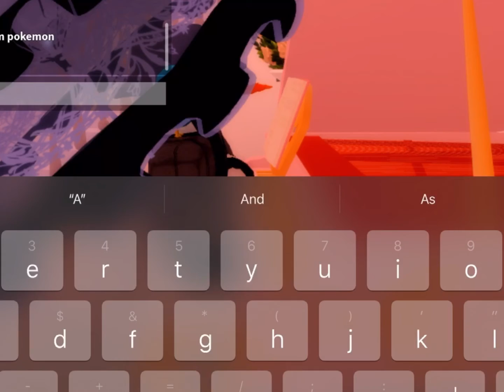Royal high cute faces